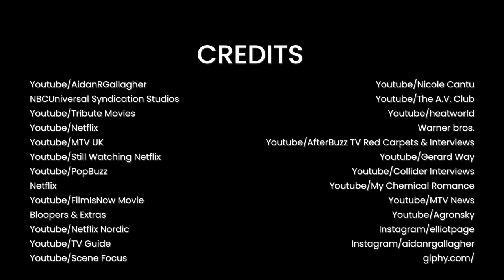The Umbrella Academy’s Bloopers and Funny Behind-the-Scenes Moments | OSSA Movies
From the first episode, the viewers engaged with an American superhero streaming television series The Umbrella Academy, which is based on the comic book series of the same name written by Gerard Way! It would be hard not to fall in love with this series because it has everything! Miracles and superpowers, jokes and dramas, superheroes and super stories. Another cool and positive thing about The Umbrella Academy series is that it is interesting to watch it not only from the screens but also from the backstage of it! And today OSSA is inviting you to take a look behind the scenes of The Umbrella Academy and see great bloopers and hilarious moments from The Umbrella Academy set!

So in this OSSA’m video we’re going to show you all the funny moments and hilarious bloopers with your beloved The Umbrella Academy cast. You are going to see your favorite The Umbrella Academy actors, such as Tom Hopper (Luther Hargreeves), Robert Sheehan (Klaus Hargreeves), Aidan Gallagher (Number Five), David Castañeda (Diego Hargreeves), Justin H. Min (Ben Hargreeves), and Cameron Britton (Hazel), spoiling takes over and over, joking, pranking and going crazy on the set of The Umbrella Academy series. Get ready to have a nice time with hilarious bloopers and funny behind-the-scenes moments from The Umbrella Academy by watching this OSSA’m video!